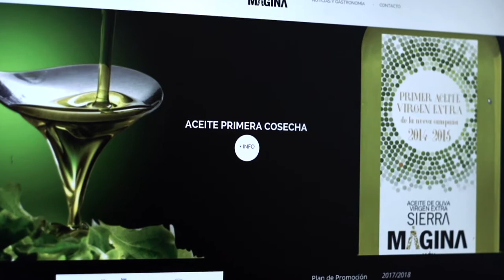Nuevo vídeo promocional de la Denominación de Origen Sierra Mágina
"Vengo para quedarme" es el nuevo vídeo promocional de la Denominación de origen Sierra Mágina. En él se cuenta la historia de Diana, una joven titulada que empieza a trabajar en el Consejo Regular y que comparte con una amiga la belleza de Sierra Mágina, las características de nuestros Aceites de Oliva Virgen Extra y el trabajo que desarrolla la Denominación de Origen Sierra Mágina.
El vídeo está elaborado por Pepitadinamita Studios y la protagonista es Diana Lucena